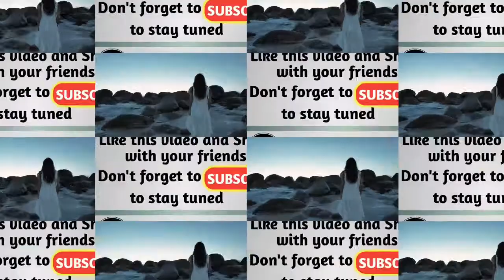Carmelized || No Copyright Music || Copyright Free Music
This Channel Contains all the  latest Free Copyright Music of the world.
You can use this music for background videos, vlogs, gameplays, tutorials, promotional Videos, intros, outros etc.

I think Music in itself is healing, American Musician Billy Joel once said, "it's an explosive expression of humanity. It's something we are all touched by. No matter what culture we're from, everyone loves music."

You are free to use this music to any of your videos.

■Top 5 Guitars || How to Buy online from || Amazon.com

Kindly like these videos & share with friends.